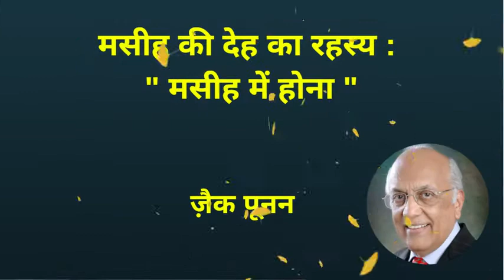मसीह में होना - मसीह की देह का रहस्य | Zac Poonen | Hindi Sermon Excerpt